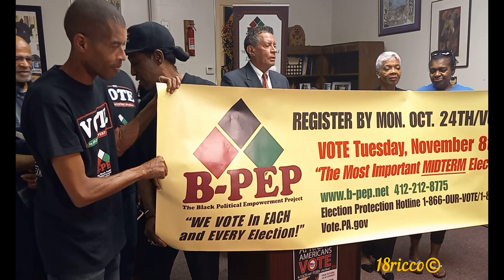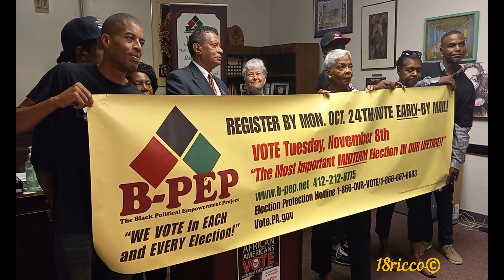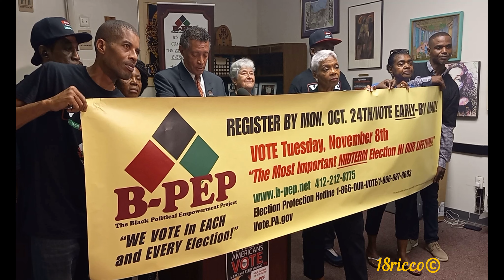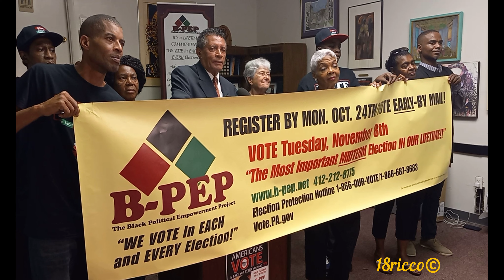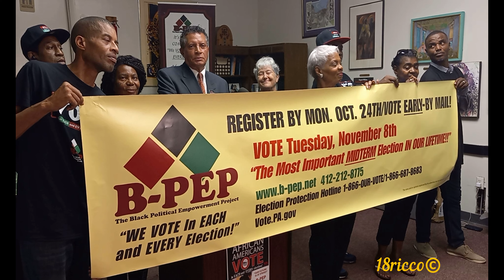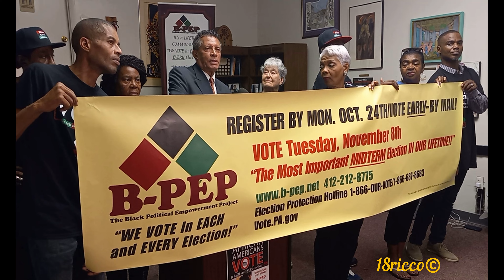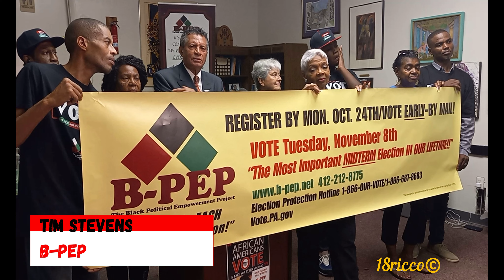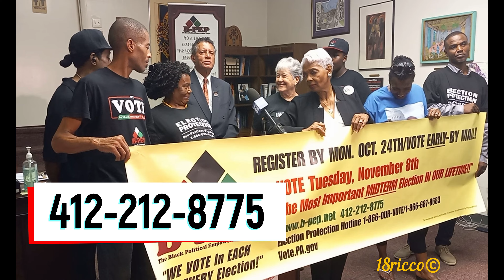PITTSBURGH EVENTS... BPEP PRESS CONFERENCE. "THE MOST IMPORTANT MIDTERM ELECTION OF OUR LIFETIME!"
THIS IS A PRESS CONFERENCE HELD BY B-PEP "BLACK POLITICAL EMPOWERMENT PROJECT"

This does get expensive to cover and edit and produce. Thank you very much in advance. I can not say I will cover everything however I will cover everything that I can!!! Much love and respect and many blessings to all!!!